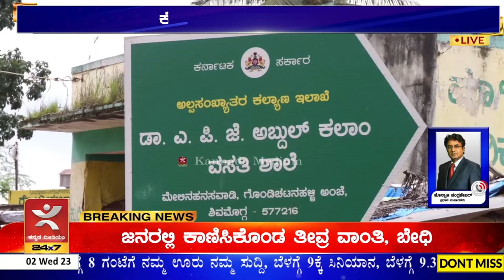ಶಕ್ತಿ ಯೋಜನೆ ಎಫೆಕ್ಟ್ಕೆ | KSRTC ಬಸ್ ನಿಲ್ಲಿಸದೆ ಚಾಲನೆ | ಗೋಂದಿ ಚಟ್ನಳ್ಳಿಯಲ್ಲಿ ವಿದ್ಯಾರ್ಥಿಗಳಿಗೆ ತೊಂದರೆ